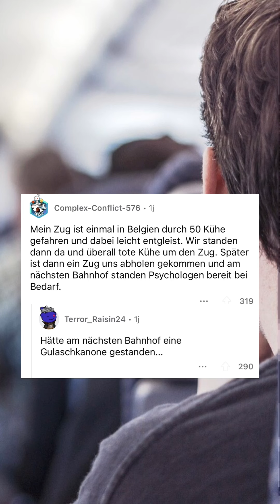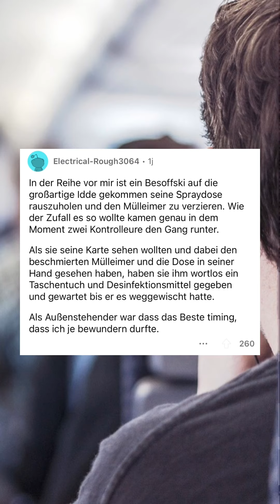Was habt ihr so erlebt?🤣